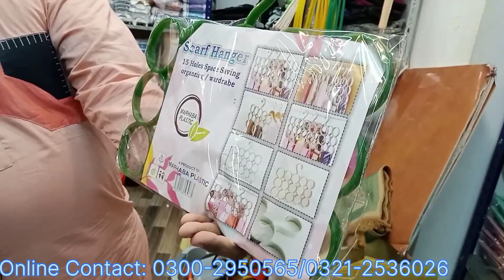Daraz product wholesaler supplier imran Attari 03439826925#imranattari